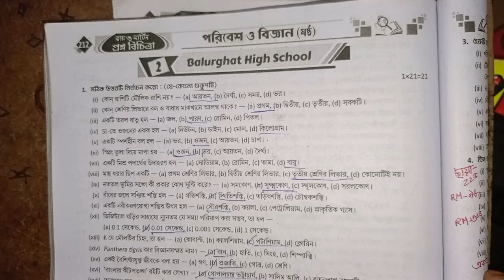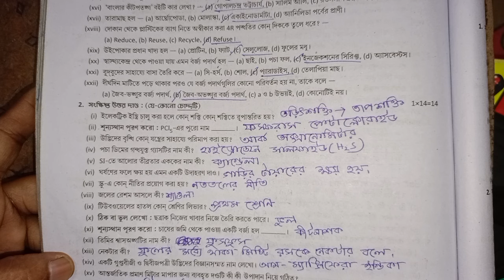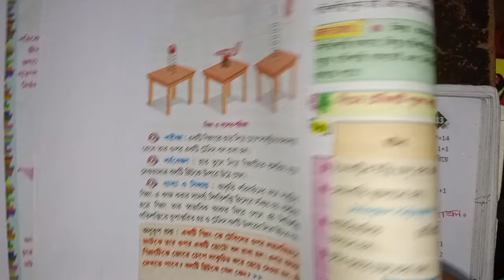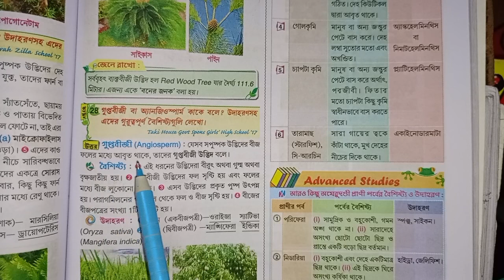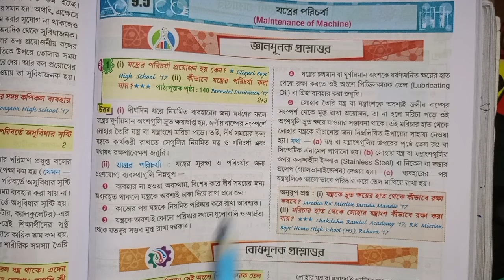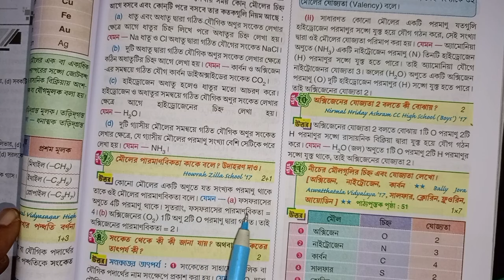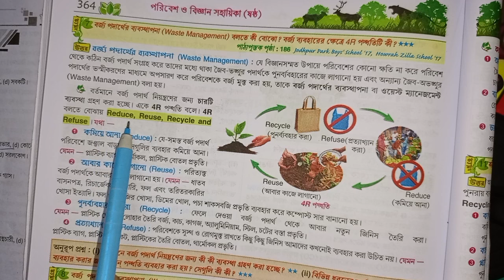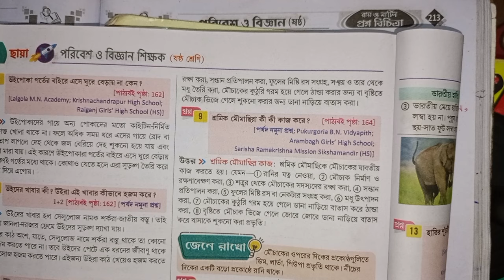RAY & MARTIN QUESTION BANK 2023 Science Class 6 Balurghat High School